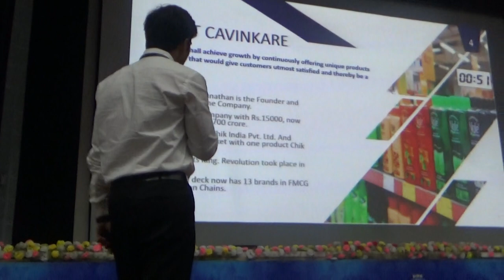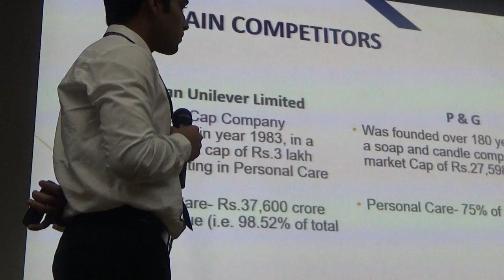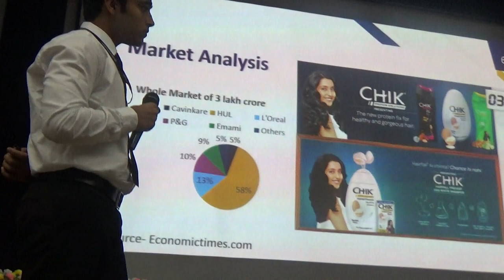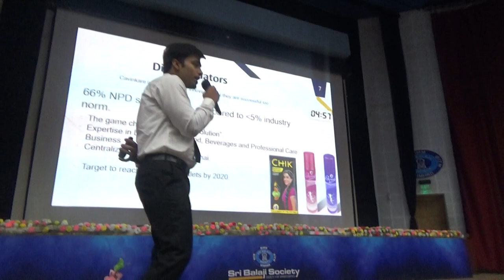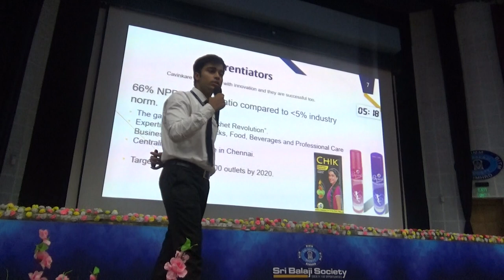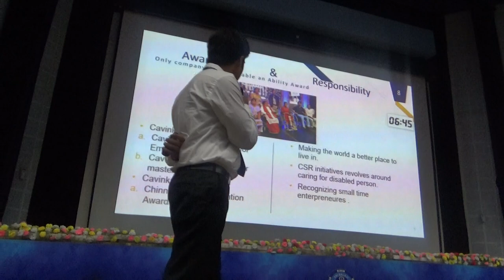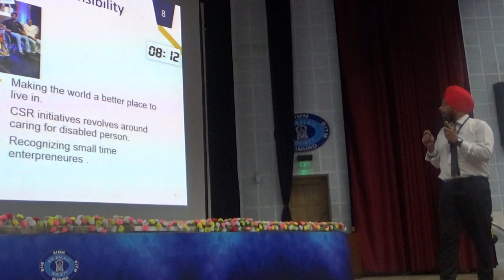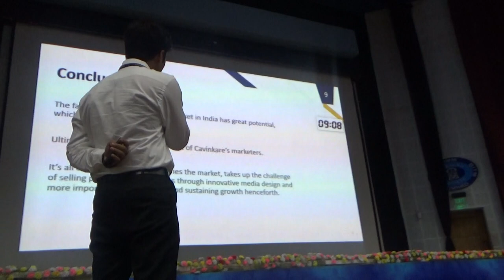Sri Balaji Scoiety Induction Presentation 2019 : Cavinkare Pvt. Ltd.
Topic: Cavinkare Pvt. Ltd.
            A challenge of substaining growth and expanding.